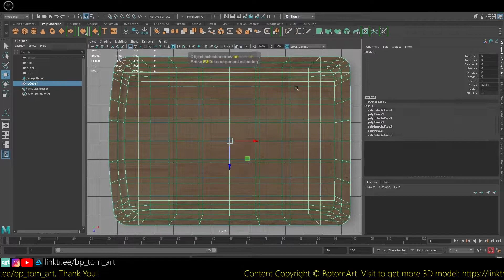Chopping Board v1 001 3D Modeling Timelapse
Tip Method:
//Doge:
DEytUKGcp7MYSzpak39J9iwSEadPVYBNQy

//BTC:
1NDN6eYjvjUwopPbKaL7yhvswFskn2EYb9

//ETH:
0xa459ba69db2babf769679fe47e3cac018a4ef3e7

//XMR:
82XFdWXtk59UhC5U8XvJe9WhBUU7fuoWxZwf6tRFLwkAY3hFN3B4x31PUPdUG8rNQfFvAAB85H9Y8VGLuhM2Jz1cPWVVvYn

//USDT:
0xa459ba69db2babf769679fe47e3cac018a4ef3e7